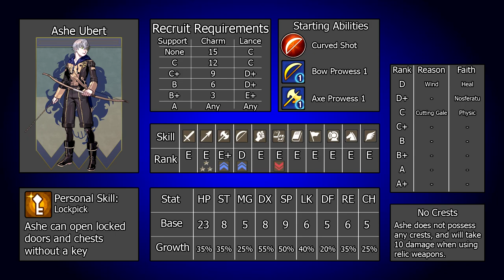Breaking Down: Ashe - Fire Emblem: Three Houses Unit Analysis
In this episode of Breaking Down, we take a look at the adopted son of Lord Lonato and Blue Lions member, Ashe.

I was tempted to take another one of the lords here, but wanted to tackle a bit of a weaker unit - hopefully to offer some more avenues for discussion and to offer my thoughts on a unit where it's a bit less cut and dry on how to get them to work well.

Made a few changes to the layout to allow me to better visualise some of the information and remove some of the reliance on the little box in the top right. Hoping it results in a better overall video!